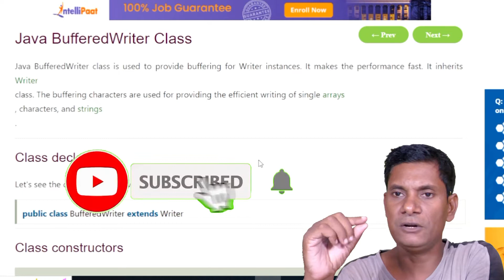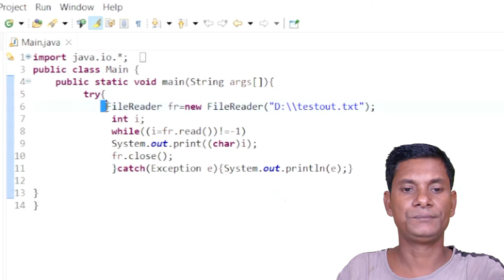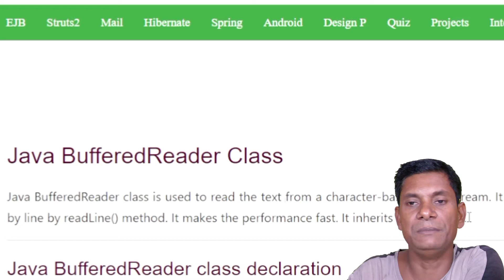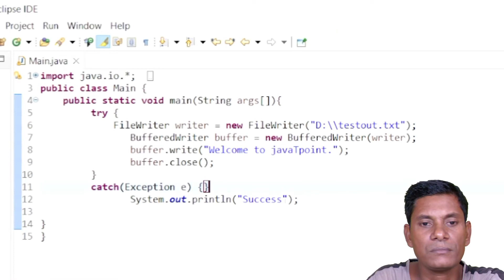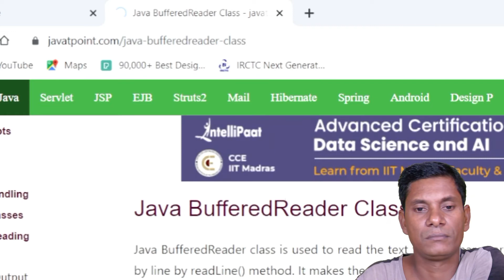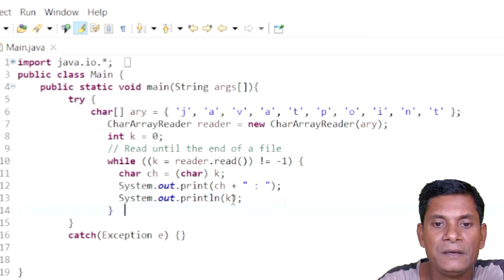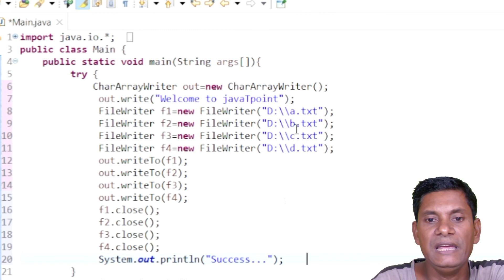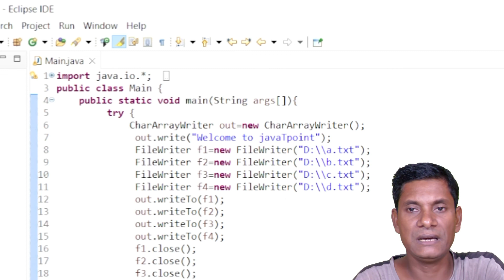Java Buffered Reader Writer Class with Example | Java CharArrayReader CharArrayWriter with example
Your query:
Java FileReader and FileWriter Class | Read and Write Characters to File | Java Lectures Hindi
What is Reader class in Java? | Java IO | Java Tutorial
File Reader and File Writer class in Java
Taking Input through BufferedReader Class in Java - In Hindi
Java File Input/Output - It's Way Easier Than You Think

best programmer
Best Tutorial
Java me coding kaise kare
Java BufferedReader Class
Java BufferedWriter Class
Java CharArrayReader
Java CharArrayWriter
Java Reader Class
Java Writer Class
Java FileReader Class
Java FileWriter Class
java
java console class
console class in java
java programming
java tutorial
console class
java class
console input in java
console class methods in java
learn java
console class in java with example
multiple classes java
scanner class in java
class
learn java multiple classes
java console
java io console
console in java
java scanner console
java (programming language)
what is console class?
console readpassword in java
java class and object